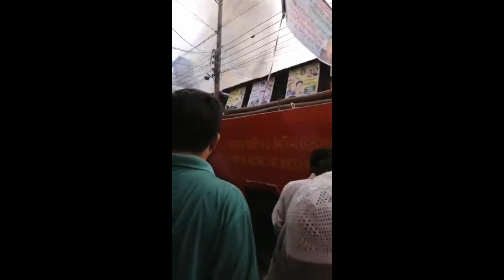পিরোজপুর শহরে টাউন ক্লাব এর সামনের মার্কেটে ভয়াবহ আগুন।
পিরোজপুর শহরে টাউন ক্লাব এর সামনের মার্কেটে  আজ শুক্রবার আনুমানিক ভোর ৬ টার দিকে  আগুনের সুত্রপাত হয়। প্রায় দুইঘন্টা পরে ফায়ার সার্ভিসের সহায়তায় আগুন নিয়ন্ত্রনে আনে।